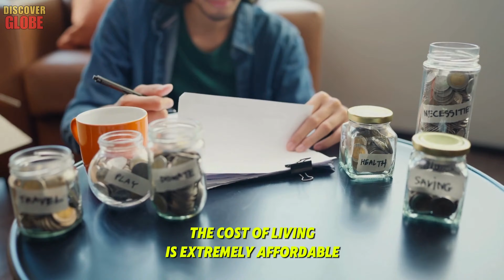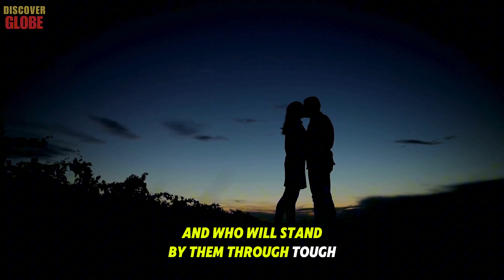Retire in CAMBODIA: What Are Cambodian Women Like? I Lived Here & Everything Changed Completely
Welcome back to Discover Globe! In today’s video, we’re diving into what life is really like when you retire in Cambodia. Whether you're curious about expats living in Cambodia, the local culture, or what it's like to live in Cambodia as an expat, you’re in the right place. I’ve been living abroad here, and today I’m sharing how everything changed for me, especially when it comes to Cambodian women. From everyday life to building relationships, retiring in Cambodia has been an eye-opening experience.

Key Moments:
00:49 retire in cambodia.
02:12 expats living in cambodia.
03:23 retire in cambodia.
06:45 live in cambodia.
08:41 retire in cambodia.
10:34 living abroad.
The Best Countries to START A NEW LIFE Abroad With No Money | You Need To Know Before Too Late